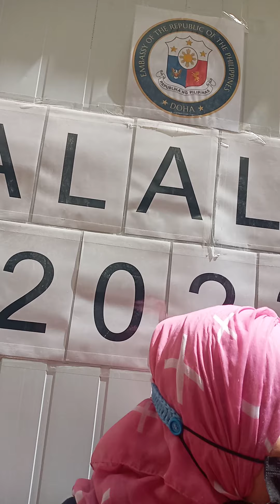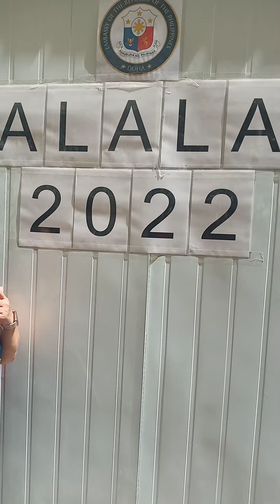DONE VOTING HALALAN 2022 EMBASSY OF THE REPUBLIC OF THE PHILIPPINES DOHA QATAR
DONE VOTING FOR PRESIDENT FERDINAND MARCOS JR.AT EMBASSY OF THE REPUBLIC OF PHILIPPINES PANALO NA